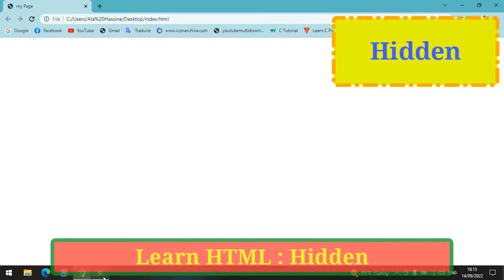#18 : Learn HTML | Input Element | Hidden Box Tag